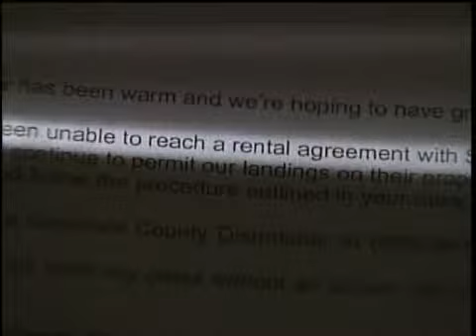Balloon Fiesta And Sandia Pueblo Issues